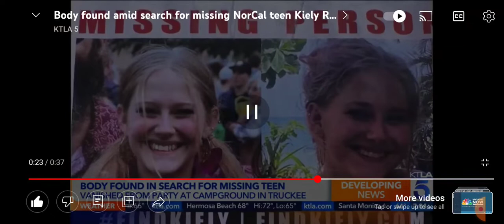ody found amid search for missing NorCal teen Kiely Rodni